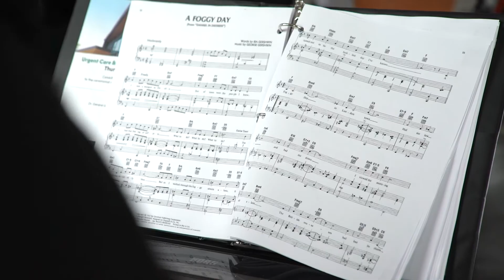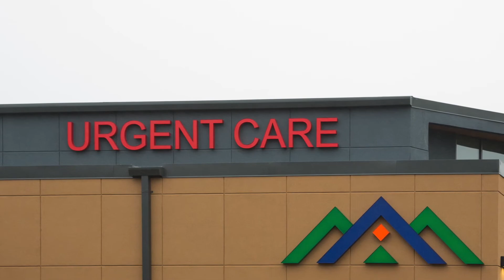Primary Care & Urgent Care Monticello Location Ribbon-cutting; Garnet Health Doctors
We are so proud of our brand new Urgent Care and Primary Care in Monticello (Town of Thompson).

Check out the video for highlights of this exciting day!